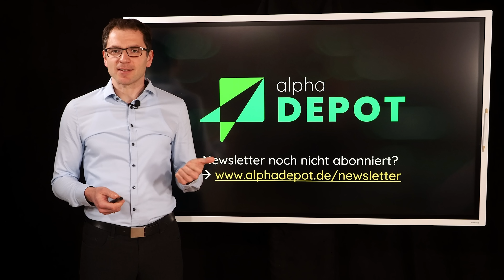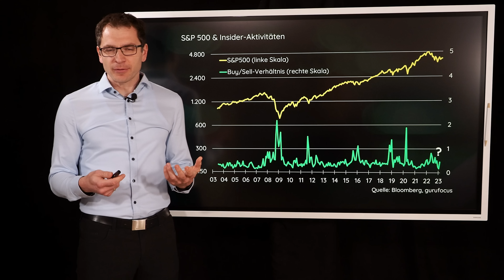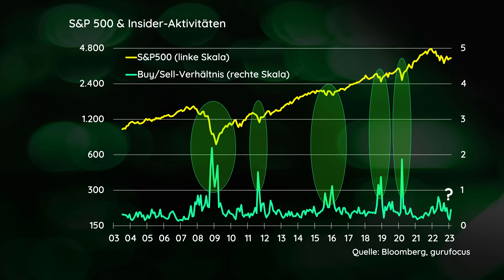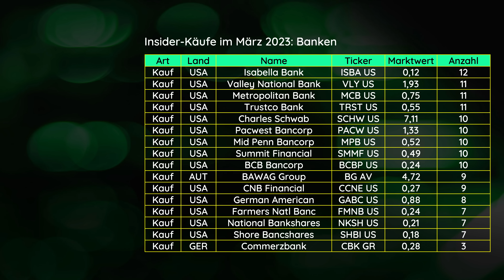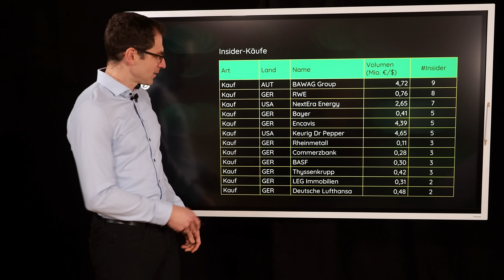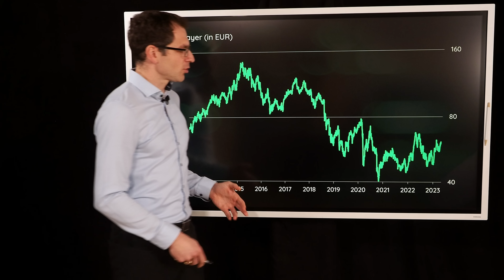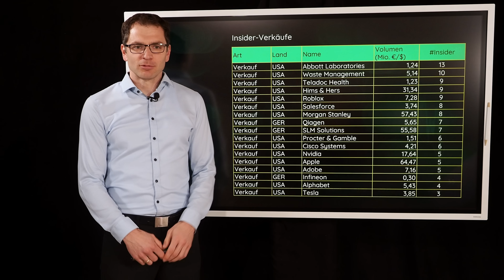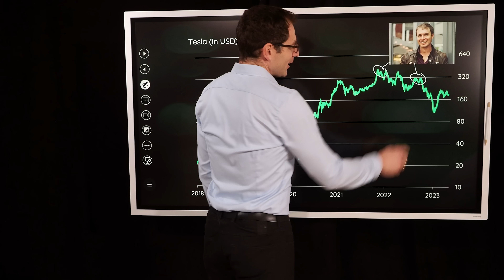Bei diesen Aktien stehen die Insider Schlange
Unternehmens-Insider sind meist zuverlässige Käufer in schwierigen Börsenphasen. Was halten CEOs, CFOs, usw. von den aktuellen Entwicklungen: a) allgemein und b) bestimmter Branchen wie der Banken? Schauen wir uns das doch mal näher an…